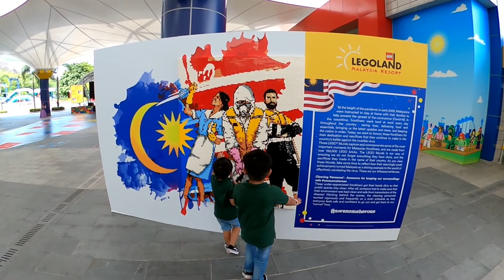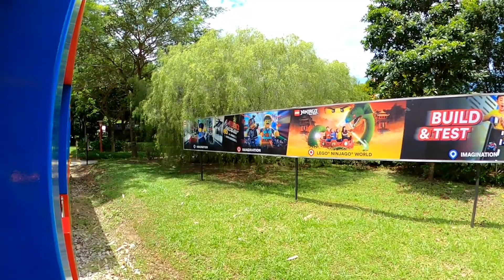Legoland Malaysia Theme Park Day 2 (part 1)